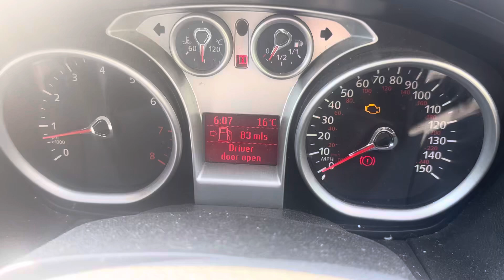Разборка Ford-Focus 2 2008-2011, 1,8 (VIN:WF0PXXGCDP9D80849) WP59OJB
Основные характеристики:
Год выпуска: 2009
Двигатель: QQDB9D80849
Объём двигателя: 1,8
Тип двигателя: Бензин
Коробка передач: КПП 5-ст.мех.(МКПП)
Кузов: Хэтчбэк 5 дв.
Смотри каталог запчастей Ford-Focus 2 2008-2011 на :
⏰ Режим работы колл-центра:
08:00 – 20:00 – ежедневно